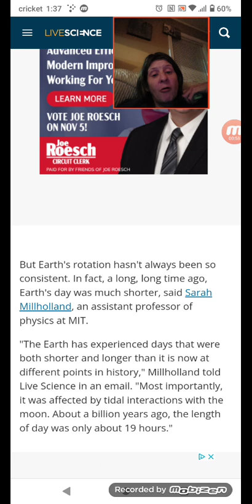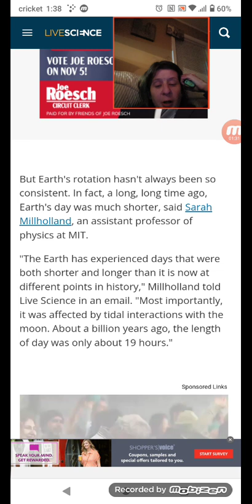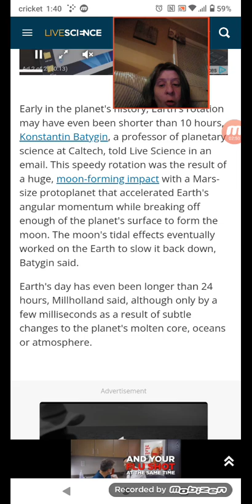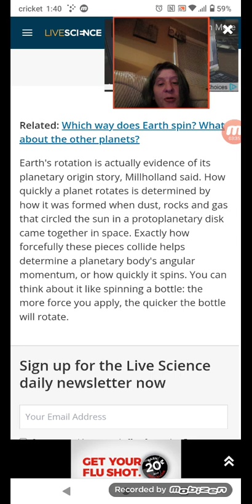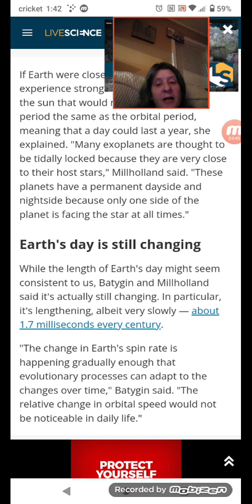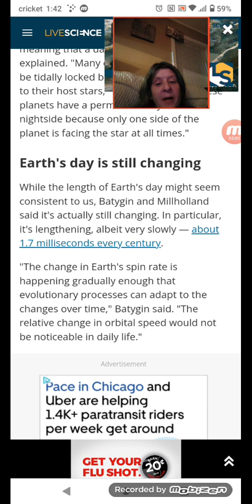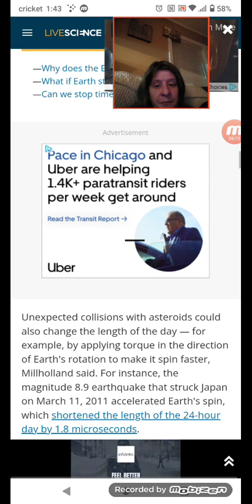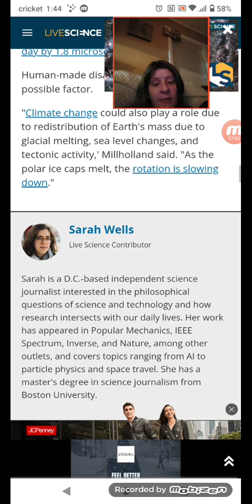Have days on Earth always been 24 hours?